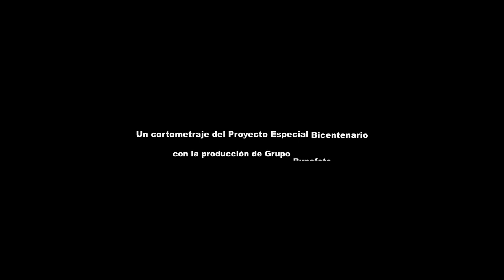Cortometraje: La Libertad de Trujillo | Bicentenario del Perú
El cortometraje “La Libertad de Trujillo” ha sido elaborado por el Proyecto Especial Bicentenario con la colaboración de la Comisión Bicentenario de la Municipalidad Provincial de Trujillo, con la finalidad de conmemorar el Bicentenario de la independencia de Trujillo que conmemoramos el 29 de diciembre de 2020. Ha sido realizado por profesionales trujillanos quienes recrean este importante momento de la historia peruana. Está dirigido al público en general.

Esta cortometraje busca difundir el importante rol de la población y autoridades trujillanas que hace 200 años sumaron esfuerzos y voluntades para conseguir su independencia y, con ello, contribuir de manera decisiva a la independencia del Perú. Dejar plasmada esta gesta en una propuesta audiovisual busca incentivar en la ciudadanía de La Libertad y del Perú el reconocimiento a los próceres peruanos que permitieron la independencia de Trujillo, valorando la historia y promoviendo la cultura.